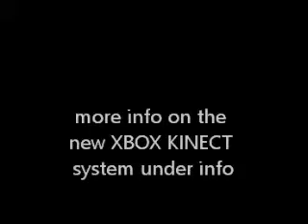xbox 1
completely re-engineered Kinect to take full advantage of all that Xbox One can do. It's more precise. More responsive. More intuitive. Its unparalleled voice, vision, and motion technology lets you reach into games and entertainment like never before. Automatically sign in when you enter the room. Accelerate through a game with subtle gestures. Or navigate through your favorite TV shows with the sound of your voice. It's an entirely new Kinect for a new generation of entertainment.

Real Vision
Kinect Real Vision technology dramatically expands its field of view for greater line of sight. An all-new active IR camera enables it to see in the dark. And using advanced 3-D geometry, it can even tell if you're standing off balance.

Real Motion
Kinect Real Motion technology tracks even the slightest gestures. So a simple squeeze of your hand results in precise control over a game or app. Whether you're standing up or sitting down.

Real Voice
Kinect Real Voice technology focuses on the sounds that matter, thanks to an all-new multi-microphone array. Advanced noise isolation lets Kinect know who to listen to, even in a crowded room. And, for the first time, you can use your voice to launch any Xbox One experience from anywhere in the system, so you can quickly move from one thing to another.